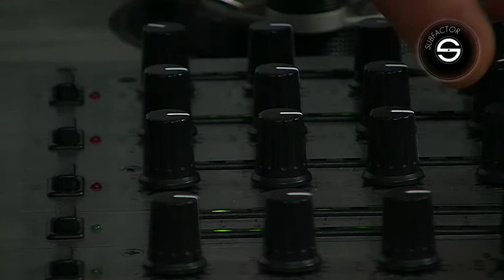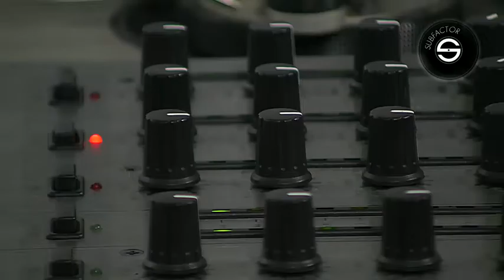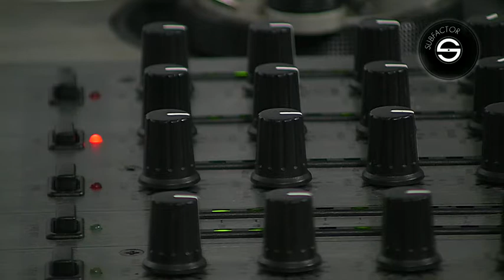Subfactor #24 - Bosha 28.04.2013